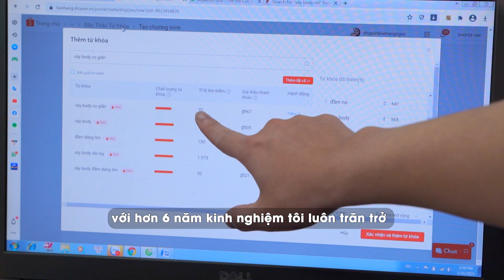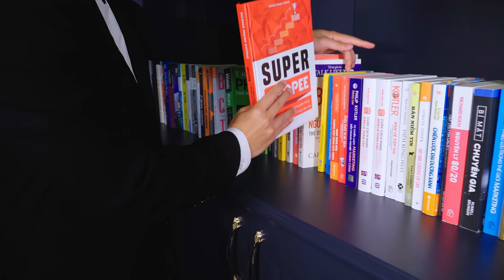Hoàng Mạnh Cường là ai? Topmax là gì? Học Shopee nhất định phải đến Học viện TMĐT Topmax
1 bí kíp để có nội dung bán hàng hoàn hảo | Marketing Thực chiến

Và nếu bạn đang gặp khó khăn không biết cách bán hàng trên shopee hiệu quả thì tôi có một buổi livestream chia sẻ hoàn toàn miễn phí trong nhóm kín ) tôi sẽ giúp các bạn tháo gỡ các vấn đề khó khăn mà hiện tại các bạn đang gặp phải: tìm kiếm nguồn hàng, nguồn hàng sỉ, cách bán hàng trên shopee cho người mới bắt đầu, bán hàng shopee từ cơ bản đến nâng cao, cách đăng ký bán hàng trên shopee, cách đăng bán hàng trên shopee, hướng dẫn kinh doanh online, cách đăng bài bán hàng trên shopee, cách bán hàng trên shopee bằng điện thoại, cách bán hàng trên shopee không cần vốn, chạy quảng cáo shopee, shopee uni, marketing, marketing thực chiến, học marketing, kiếm tiền online, cách bán hàng online hiệu quả, khởi nghiệp kinh doanh, khởi nghiệp, kinh doanh online, kinh doanh online cho người mới bắt đầu .